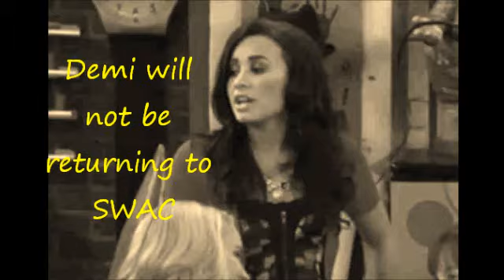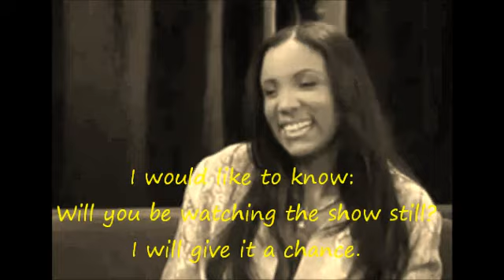NAME CHANGE FOR SONNY WITH A CHANCE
Music and clips are not mine. I am very sad to say Demi will not be returning to  formaly known as SWAC now So Random.